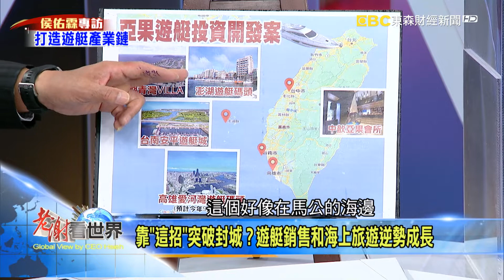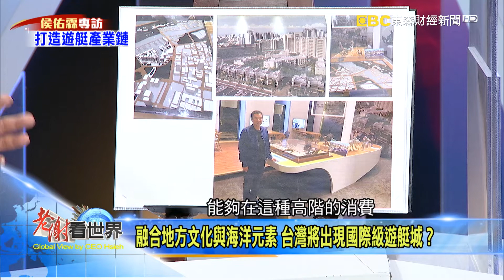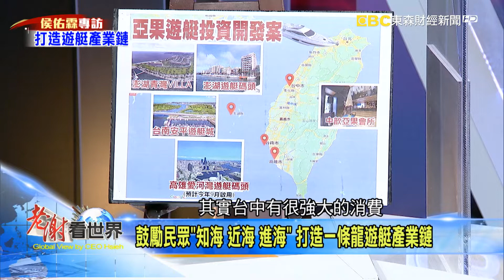遊艇出海「疫」外爆棚 亞果打造海陸雙棲遊艇王國 侯佑霖《@CEOHSIEH 》2022.04.30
靠「這招」突破封城？疫情意外讓全球遊艇銷售和海上旅遊逆勢成長。台灣要如何運用廣大海域與多樣的海洋生態，從全球遊艇的製造基地，延伸賺到海洋觀光財？台灣遊艇雙雄東哥、嘉鴻接單暢旺，船舶卻多外銷、難內銷？

向海致敬！融合地方文化與海洋元素，台灣可望出現獨具風格的國際級遊艇城，在亞洲與香港、日本、韓國一較高下？台灣要蛻變成全球海洋觀光旅遊勝地，港灣碼頭須具備哪些條件？除了機車環島、汽車環島、火車環島，四面環海的台灣却難以用遊艇環島？盤點台灣港灣碼頭，遊艇休憩產業在北部發展大不易？